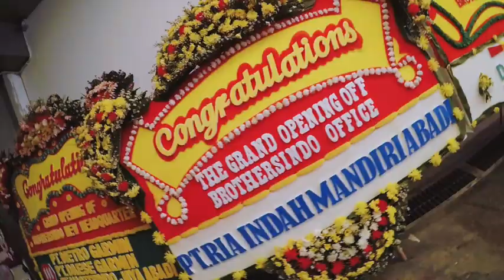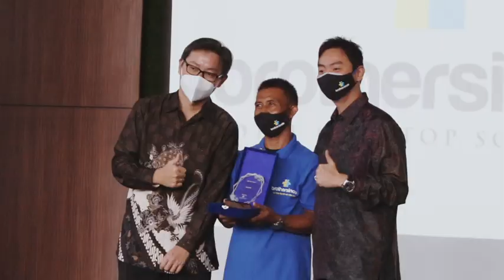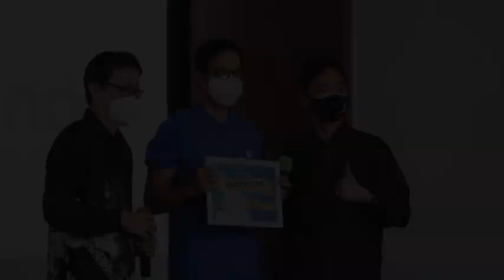Brothersindo Head Quarter Office Grand Opening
Brothersindo is the sole of distributor of various reputable brands for apparel , footwear , and industrial machine in Indonesia.

PT. Brothersindo Saudara Sejati
Jl. Garuda No. 97, RT.9/RW.6, Gunung Sahari Selatan, Kec. Kemayoran, Jakarta Pusat 10610, Indonesia,